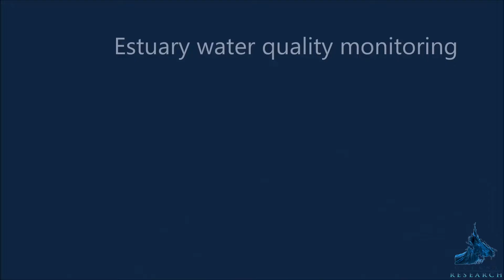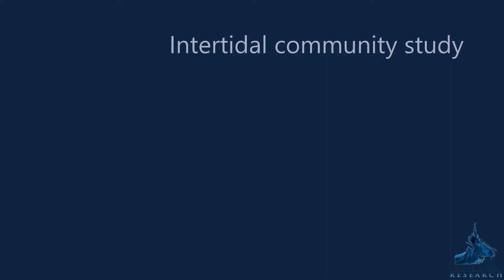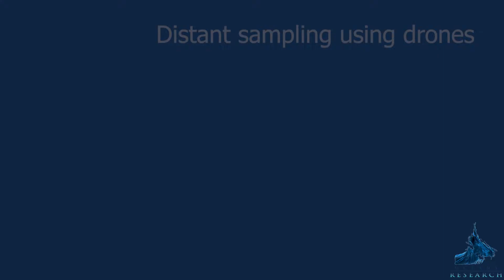Oceans Research Field Research, Education & Conservation Program: Our Projects & Student Testimonies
A round up of our field research program, and the various projects our interns, students and team get involved in.

Included in the video are testimonies from our students from a variety of countries, backgrounds, and levels of education.